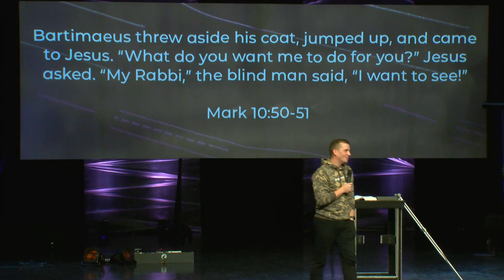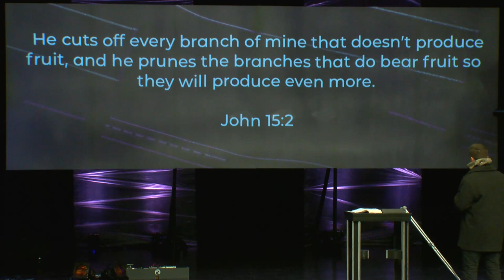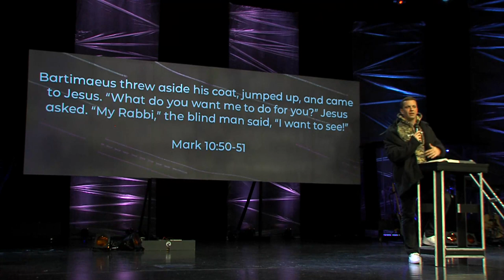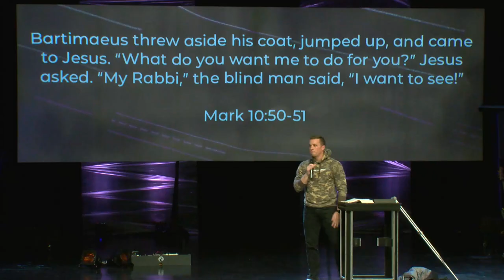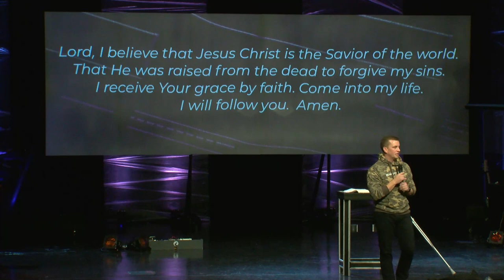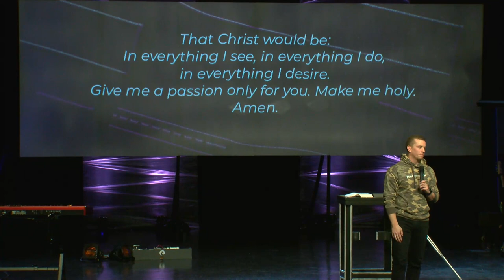Rent Crutches | Be Hope Church | Pastor Kevin Jack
"We need to want more than the miracle, we need to want the new life as much as the moment."

To support this ministry and help us continue to Be Hope to local communities

Our Hope is meant to be Unleashed.
Join us on Sunday 9am & 11am
Be Hope Church is led by Pastor Kevin Jack